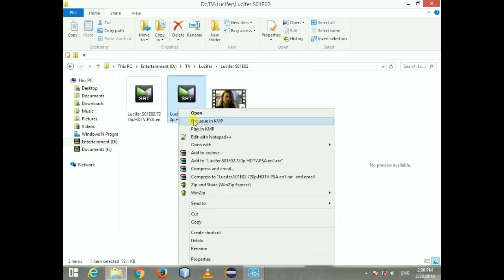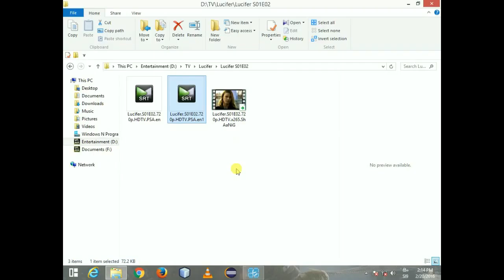සිංහල Subtitle සැදීමේ ලේසි ක්‍රමය